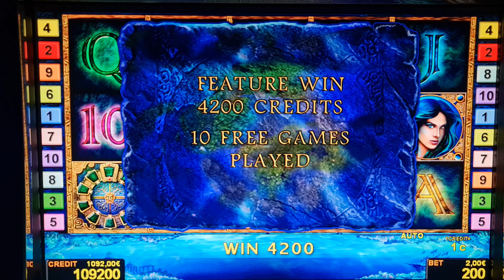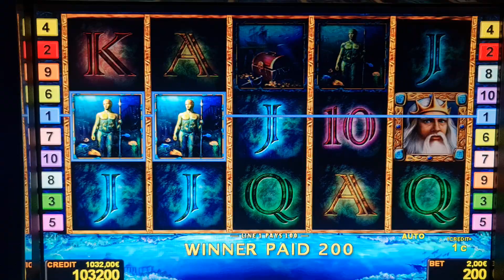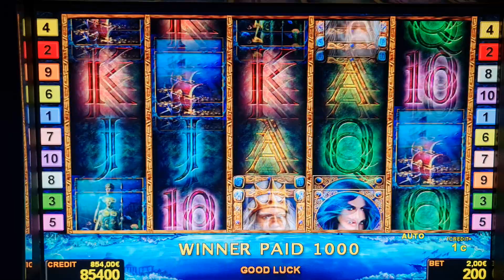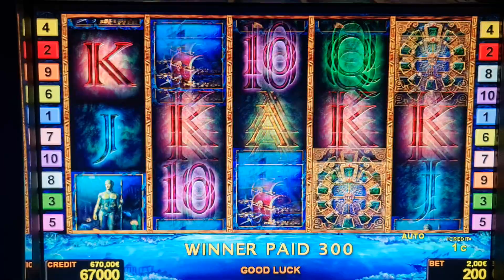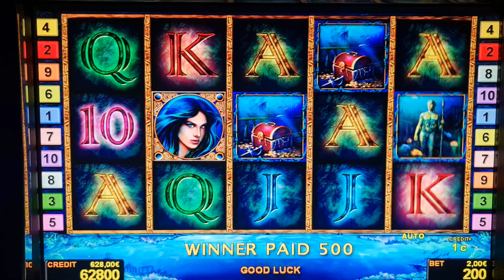Lord of the Ocean!2EURO BET! Freispiele! novoline!Big Win!